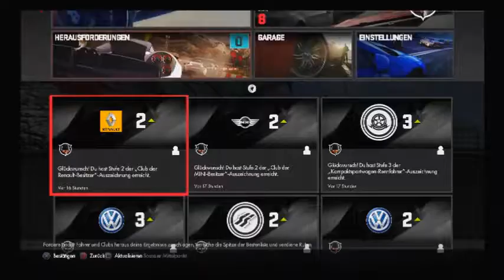DriveClub #08 Rookie Trophie ★ Let's Play DriveClub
Driveclub, gründe deine eigene Crew, fahre mit deinen Freunden um die Wette.
Gewinne Herausforderungen, drifte wie ein Meister oder sei der schnellste auf der Strecke

Fahre wo du willst auf der Welt, sei es im Schnee, in der Wüste oder auf dem Land.

Hat eine tolle Grafik und macht sehr viel Spaß

Enthält viele bekannte Autohersteller.